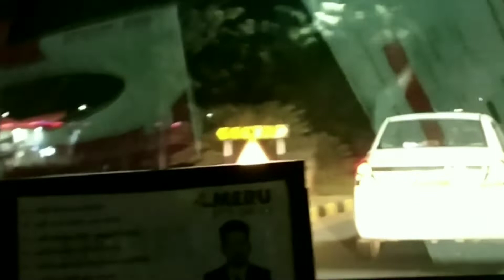আমার জীবনে প্রথম ফ্লাইট ✈ চললাম। flight Indigo Bangalore to Agartala !!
জীবনের প্রথম ফ্লাইট চললাম তাই আপনাদের সাথে শেয়ার করলাম,

🎦আমার ভিডিওগুলো ভালো লাগলে আমার চ্যানেলটি করবেন এবং আমার ভিডিওগুলো নোটিফিকেশন পেতে অবশ্যই পাশে থাকা 🔔 বেল আইকনটি 🎆 বাজিয়ে দিতে ভুলবেন না।

®®আরও দেখুন:-

↪️100 টি নতুন 3D রিংটোন যার জন্য সবাই পাগল এখনই সেট করুন।। Android phone is most 100 3D Ringtone ll

↪️মাএ ১ মিনিটে ফোন হ্যাক/স্লো ও স্টোরেজ সমাধান করুন। How to Android phone most safe ll

আমার সাথে যোগাযোগ করার ব্যবস্থা

আমার সাথে যে কোন সময় যোগাযোগ করতে পারবে

🎦 ভিডিওটি কেমন হল অবশ্যই নিচে কমেন্ট করে জানাতে ভুলবেন না পরবর্তীকালে আপনারা কি ধরনের ভিডিও দেখতে চান অবশ্যই নিচে কমেন্ট করে জানাবেন যার কমেন্টে বেশি লাইক আসবে তার ভিডিও টা আমি দিব।

🎦ভিডিওটি শেয়ার করে আপনাদের বন্ধুদের কে দেখার সুযোগ করে দিবেন ধন্যবাদ✍️।